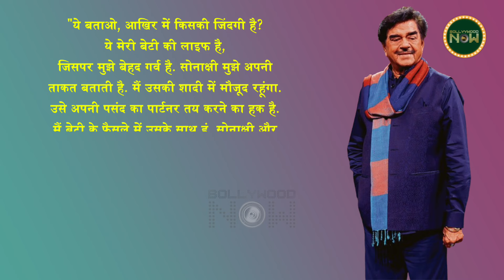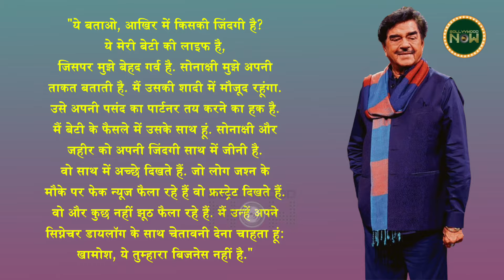Shatrughan Sinha Finally Broke His Silence On Sonakshi's Wedding, Says "Main Shadi Mein..."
Many rumors have been circulating about Sonakshi Sinha and Zaheer Iqbal's marriage. Some claim that Shatrughan Sinha will not attend his daughter's wedding, while others suggest that Sonakshi's mother and brother have unfollowed her on social media. Now, Shatrughan Sinha has addressed these issues and broken his silence.